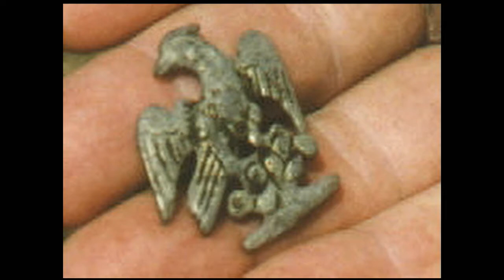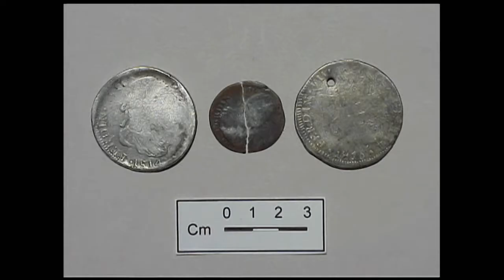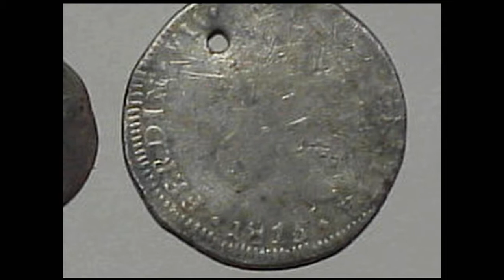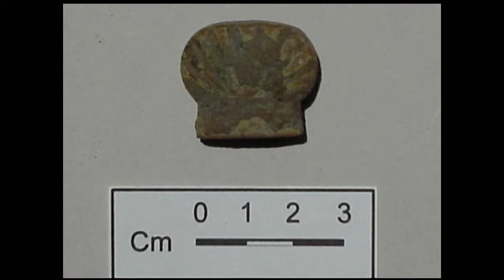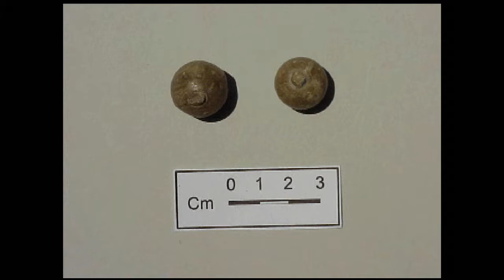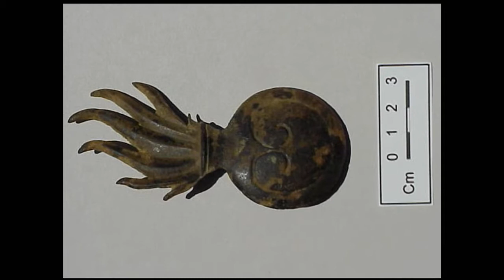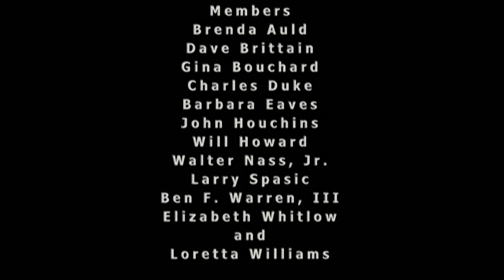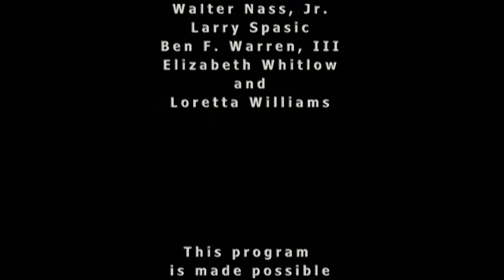2003 San Jacinto Symposium "The Mar de Lodo" -Gregg Dimmick